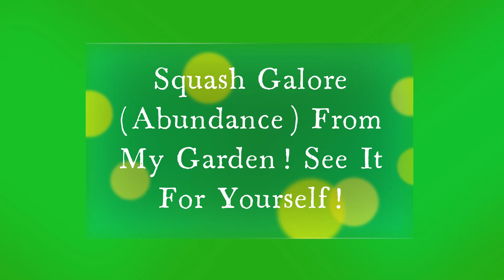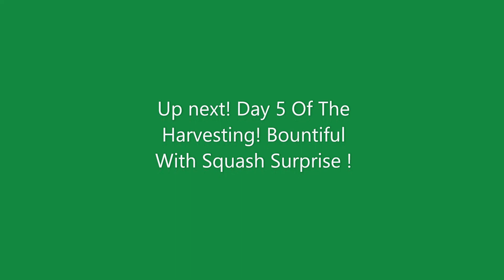Squash Galore From My Garden Within 5 days span! Seeing Is Believing In This 2 In 1 Video!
Today, I'm pleased to share with you my forth harvest & fifth harvest within a 5 day span picking garden fresh vegetables and some very HOT peppers. Did you know that peppers are actually fruits. How many of you knew this? Google it! Within this 5 day span of harvesting vegetables and hot peppers,  the squash is the one vegetable that surprised me and my parents a lot as it was like "Squash galore, squash bonanza" as you will see in the video. Lots tomatoes, bigan, bora and yes, peppers (Naga Viper, Peach, wiri wiri, cherry & balafire) were also part of my bountiful harvest. Seeing is believing and I hope you see it and believe it that the squash dominate my 4th & 5th harvest. Once again, I want to acknowledge and give all the credit to my parents as they are the guardians & caretaker of the garden, which certainly wouldn't be flourishing as the oasis as you see it. I'm so eager and excited to continue  sharing with you the progress of my garden and all the harvesting that's waiting just for you. Thank you!